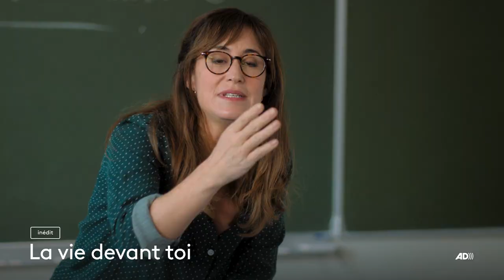[Bande-annonce] La vie devant toi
Diffusée dans la cadre du Mois des fiertés, « La vie devant toi » aborde avec tendresse et pudeur l’homosexualité chez les adolescents, tout en dénonçant avec force l’homophobie. La comédienne Zoé Héran partage, avec Maïra Schmitt, l’affiche de cette fiction poignante où le duo offre une prestation sensible, récompensée par le double prix de la meilleure interprétation féminine au dernier festival de la fiction.

Violette, 16 ans et promise à un avenir de nageuse de compétition, décide d’assumer son homosexualité. Portée par des parents bienveillants, elle tombe amoureuse de Lisa, mais cette dernière a du mal à afficher ses sentiments. Leur amour bascule lorsque Violette se fait agresser alors qu’elles étaient ensemble. A son réveil à l’hôpital, plus aucune trace de Lisa. Par la suite, elle découvre que Lisa connaissait son agresseur : l’aurait-elle manipulé ? Il n’y a qu’un seul moyen de le savoir…

Fiction (90 min) –Réalisation Sandrine Veysset – Scénario Françoise Charpiat – Avec Zoé Heran (Violette Saugier), Maïra Schmitt (Lisa Le Goff), Eléonore Bernheim (Emma Saugier), David Kammenos (Mathieu Saugier), Christelle Reboul (Jeanne Le Goff), Philippe Dusseau (Constantin Le Goff), Julie Moulier (Juliette Turpin), Xavier Widhoff (Théo Da Silva), Aaliyah Lexilus (Kenza Juma), Tristan Zanchi (Alban Le Goff)

Diffusion le Mercredi 14 juin à 21.10 sur France 2
À voir et à revoir sur france.tv